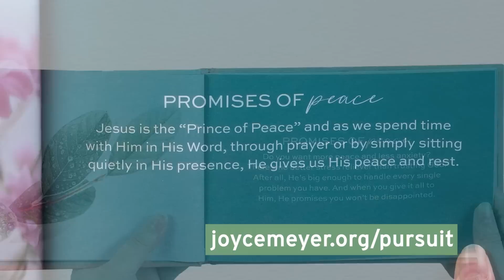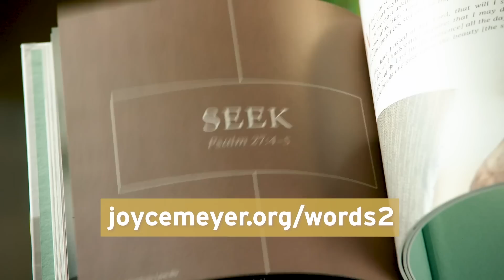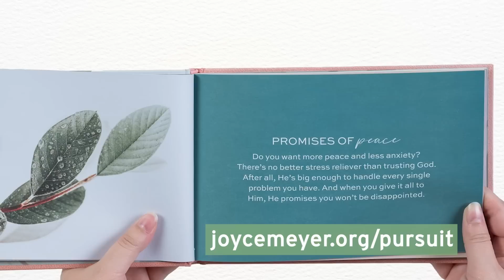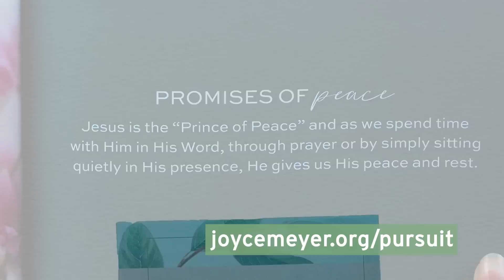Keys to Breakthrough - Part 4 | Joyce Meyer | Enjoying Everyday Life Teaching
Pursuing the approval of others will keep us from being who God created us to be. Be empowered to part with your need for popularity, on this episode of Enjoying Everyday Life with Joyce Meyer!

You can have a breakthrough today if you're ready to face the truth about you. Be encouraged to go for it! Watch Enjoying Everyday Life with Joyce Meyer.